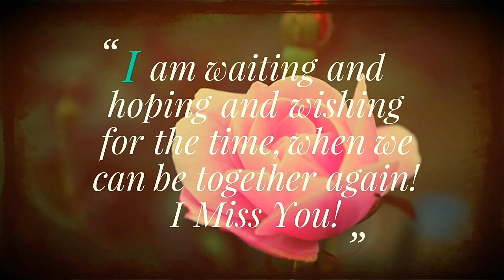romantic whatsapp status video in punjabi,tamil, malayalam,HD ,bf,gf,janu,Jan,pic,wallpaper hd,photo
रोमांटिक स्टेटस,
रोमांटिक स्टेटस वीडियो,
रोमांटिक स्टेटस सॉन्ग,
रोमांटिक स्टेटस हिंदी,
रोमांटिक स्टेटस इन हिंदी,
रोमांटिक स्टेटस वीडियो डाउनलोड,
रोमांटिक स्टेटस डाउनलोड,
रोमांटिक स्टेटस फॉर बॉयफ्रेंड,
रोमांटिक स्टेटस सांग,
रोमांटिक स्टेटस वीडियो सांग डाउनलोड,
रोमांटिक स्टेटस पंजाबी,
romantic status 1990,
top 10 romantic status,
1921 romantic status,
2 states romantic whatsapp status,
3 romantic status,
3 movie romantic status,
romantic songs status 30 seconds,
3 romantic status tamil,
mounam sammadham 3 romantic status,
3 movie romantic whatsapp status,

रोमांटिक स्टेटस
रोमांटिक स्टेटस फॉर बॉयफ्रेंड इन हिंदी
रोमांटिक स्टेटस वीडियो
रोमांटिक स्टेटस डाउनलोड
रोमांटिक स्टेटस सॉन्ग
रोमांटिक स्टेटस सांग
रोमांटिक स्टेटस लव
रोमांटिक स्टेटस फेसबुक
a romantic status
a romantic status for whatsapp
a romantic status for facebook
a romantic status for fb
a romantic status for gf
a good romantic status
a nice romantic status
a cute romantic status
download a romantic status
a nice romantic status for whatsapp
romantic स्टेटस इन हिंदी
रोमांटिक स्टेटस इन पंजाबी
रोमांटिक स्टेटस इन हिंदी फॉर हस्बैंड
रोमांटिक स्टेटस इन इंग्लिश
रोमांटिक स्टेटस इन हिंदी लैंग्वेज
रोमांटिक स्टेटस इन हिंदी फॉर गर्लफ्रैंड
रोमांटिक स्टेटस इन हिंदी फॉन्ट
रोमांटिक स्टेटस इन हिंदी 2017
रोमांटिक स्टेटस इन हिंदी फॉर व्हाट्सप्प
रोमांटिक स्टेटस इन हिंदी video
romantic status i hindi
i am romantic status
miss u romantic status
miss u romantic status in hindi
love u romantic status
miss u romantic status for gf
रोमांटिक एट्टीटुड स्टेटस इन हिंदी
रोमांटिक एट्टीटुड स्टेटस
रोमांटिक एटीट्यूड स्टेटस
रोमांटिक ऐटिटूड स्टेटस इन हिंदी
romantic status h
रोमांटिक स्टेटस ऑफ व्हाट्सएप्प
रोमांटिक कपल स्टेटस
barish ke romantic status
रोमांटिक स्टेटस फॉर गर्लफ्रैंड इन हिंदी
रोमांटिक स्टेटस फॉर गर्लफ्रैंड
रोमांटिक स्टेटस फॉर गफ
रोमांटिक स्टेटस फॉर गर्ल्स
रोमांटिक स्टेटस फॉर गफ इन हिंदी
रोमांटिक स्टेटस फॉर गर्ल
व्हाट्सएप्प रोमांटिक स्टेटस डा